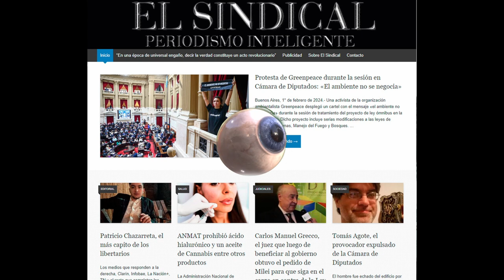Informate Diario El Sindical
El único medio que informa con rigor periodístico, no comunicamos noticias, informamos chequeando e investigando